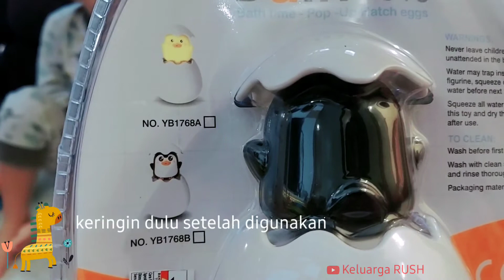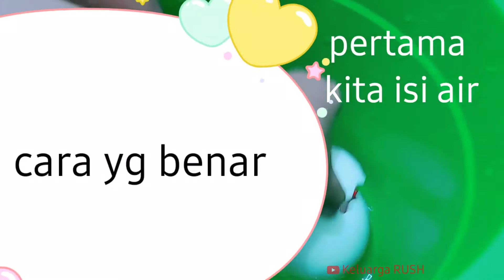unboxing review ing bath toys mainan mandi bisa jadi pistol air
ini adalah video unboxing mainan mandi berbentuk telur yg juga hisa menjadi pistol air . harganya murmer 20ribuan, bisa jd temen main mandi. awalny dudul krn mainan tdk seperti di iklan bs jadi pistol air  ternyata eh ternyata cara bermainnya yg salah 🤣🤣